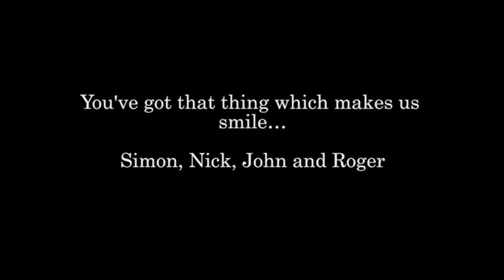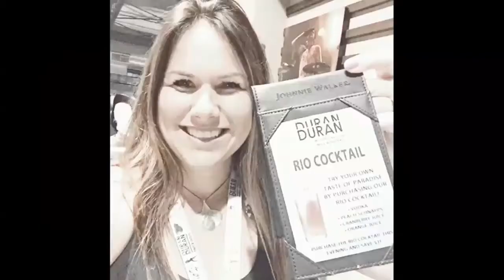Duran Duran - Face For Today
The best song from DD's 2015 album "Paper Gods".